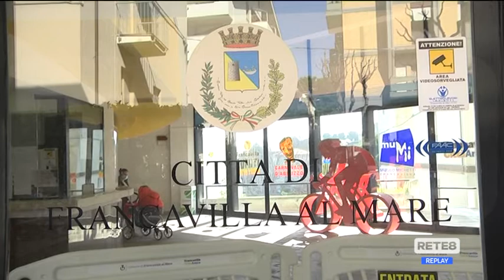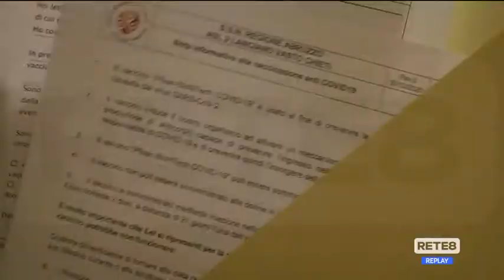Francavilla - Luciani: “Le scuole restano aperte”